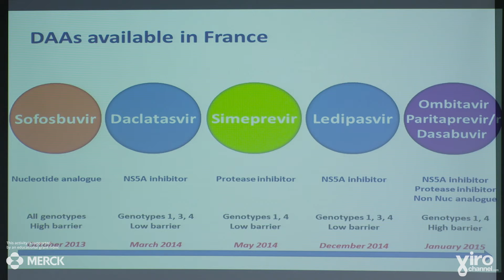Hepatitis C Treatment: The French Experience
Prof. Christophe Hézode provides a brief overview of the HCV treatments offered in France in recent years, and presents the combinations of molecules that are now considered standard treatment for hepatitis C. While the HCV epidemic in France is similar to what is happening  in Canada, there is a difference in the genotypes found in each country.

Among the criteria for determining the choice of treatment in France, efficacy comes first – at least a 95% sustained virologic response – followed by tolerance and simplicity. Stressing that interferon cannot be prescribed in France, Prof. Hézode emphasizes the trend toward minimizing the prescription of ribavirin, for tolerance reasons. Ideally, the treatment should also be short, with the fewest pills possible.

Treatment strategies are constantly evolving, offering patients interesting personalized options, particularly based on the genotype of the virus and the severity of kidney disease.